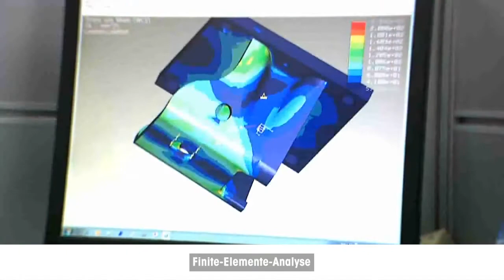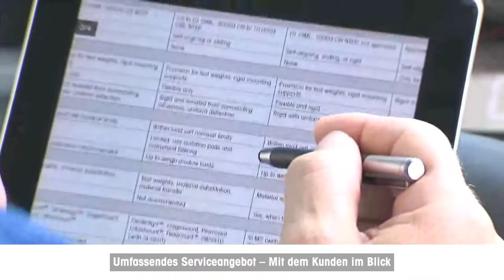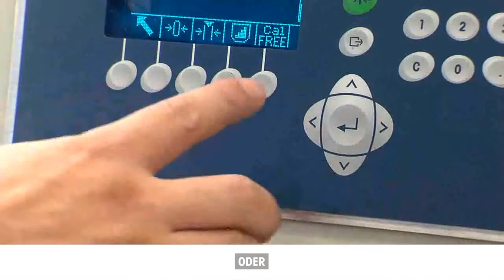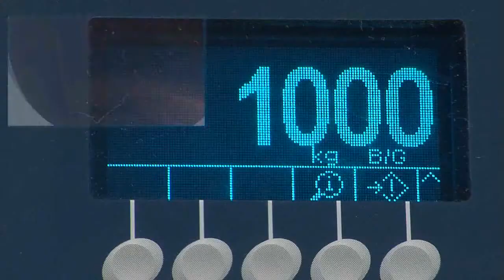Test der neuen und innovativen Wägemodule – METTLER TOLEDO Industrial – de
Wenn es um die Installation von Tankwaagen geht, hat Sicherheit oberste Priorität. Folgendes sollte bei der Installation vermieden werden: Installationsfehler, Schäden am Produkt, Zusammenbrechen durch Überladen, starker Wind oder seismische Einwirkungen. Aus diesem Grunde wurden die SafeLock™-Funktionen der neuen MultiMount™-Wägemodule für eine effiziente, fehlerfreie und sichere Installation konstruiert. Jedes Wägemodul wird einer FE-Analyse und Belastungstests unter Realbedingungen unterzogen, um sicherzustellen, dass die MultiMount™ Module auch in rauen Industrieumgebungen ordnungsgemäß funktionieren. Erfahren Sie mehr